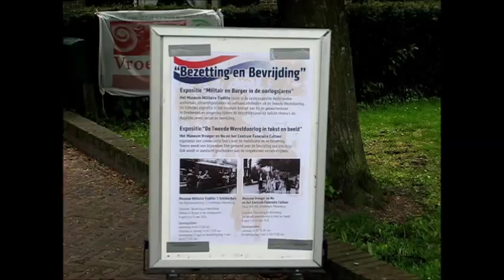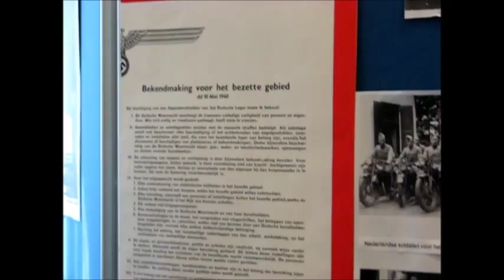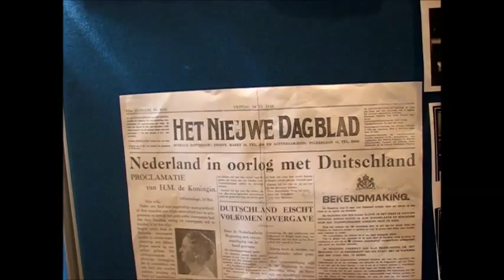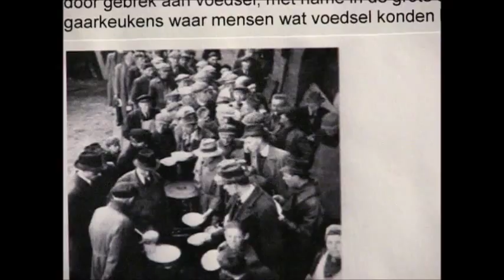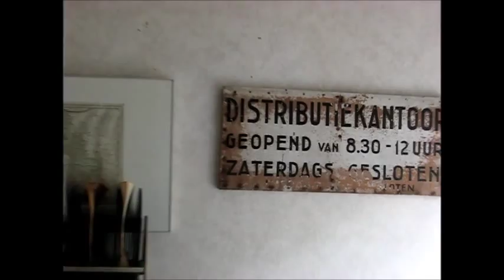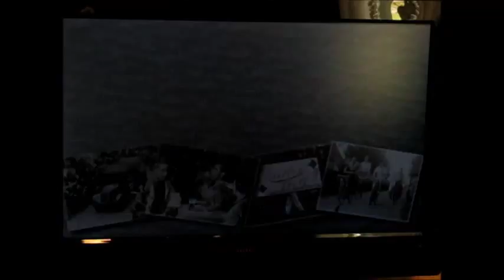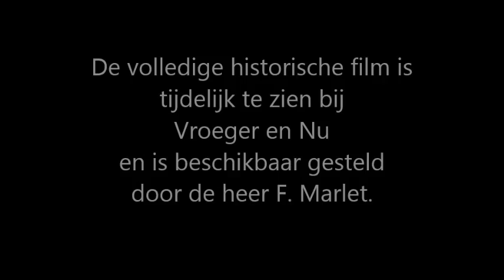Bezetting en Bevrijding Driebergen Rijsenburg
Tentoonstelling bij Vroeger en Nu over de Bezetting en Bevrijding van Driebergen Rijsenburg.